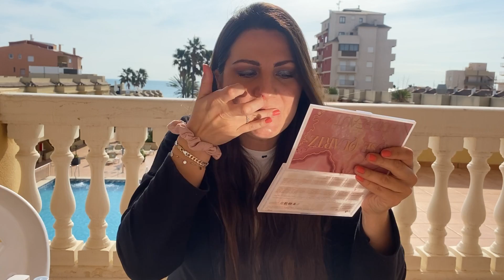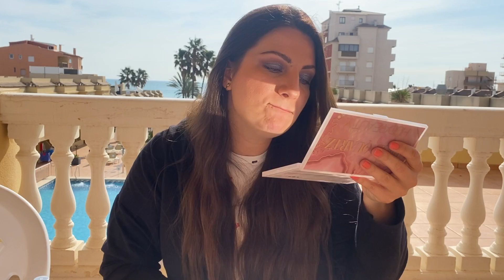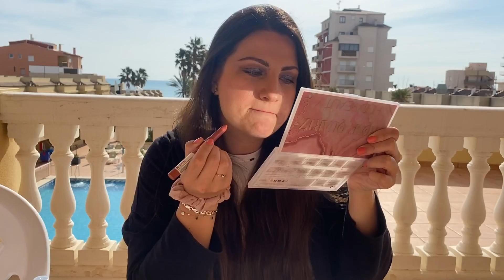💚NOVEDADES MERCADONA💚 Os enseño mi neceser de viaje🥰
Hola amores, hoy os traigo algunas novedades de la perfumería del mercadona👏🏻👏🏻👏🏻👏🏻🥰🥰🥰🥰